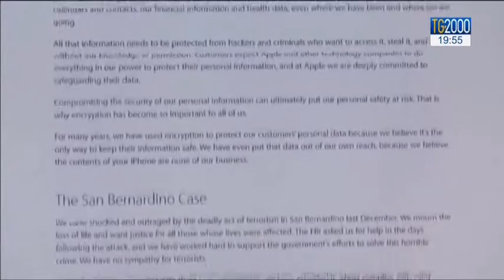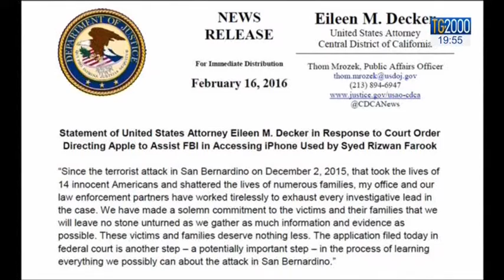Tg2000 del 17 febbraio 2016 - Edizione delle 18.30